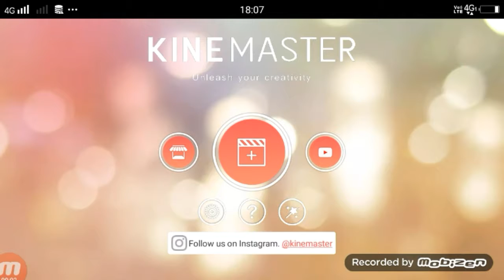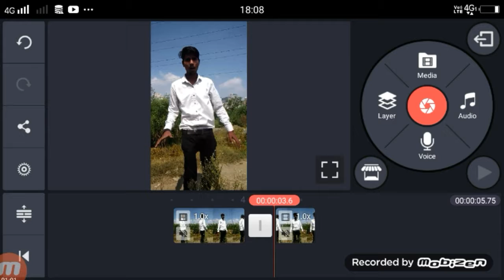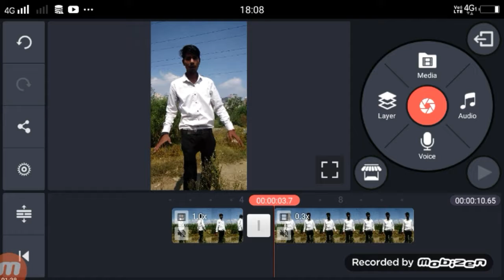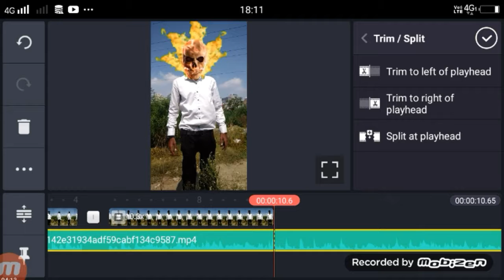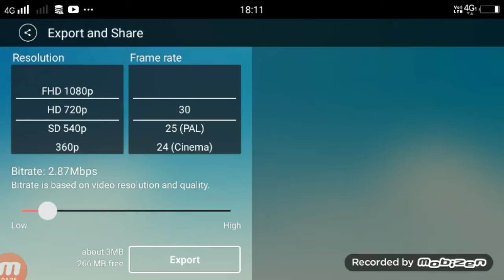Tik tok par kankal head walavideo kaise banaye | kankal head video editing tutorial-new trend video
Tik tok par kankal head walavideo kaise banaye  kankal head video editing tutorial

Dosto Aaj Ki Is Video Me Maine Aapko…Tik tok par kankal head walavideo kaise banaye |